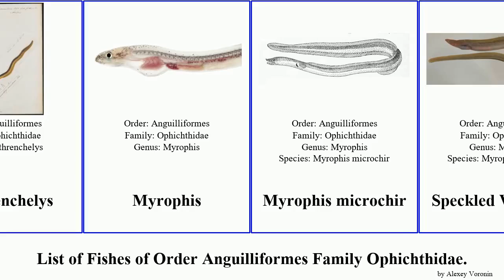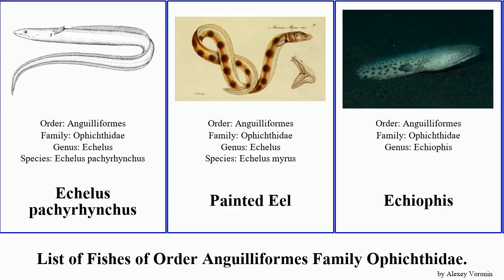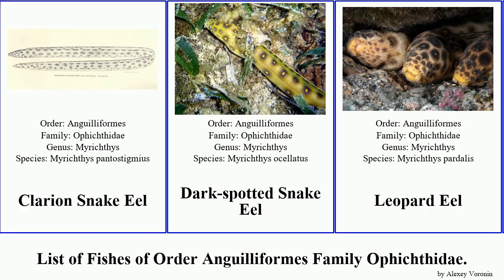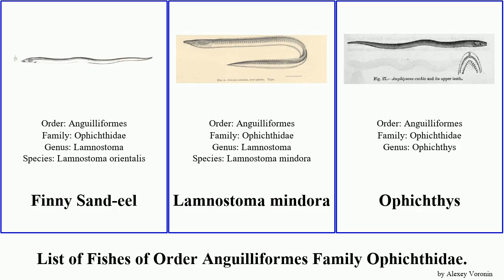Fishes of Order Anguilliformes Family Ophichthidae eel snake worm lutea Sphagebranchini Snake-eels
Ophichthidae
Ahlia
Aprognathodon
Callechelys
Blotched Snake Eel
Callechelys lutea
Dalophis
Dalophis cephalopeltis
Leptocephalus
Muraenichthys
Muraenichthys thompsoni
Skythrenchelys
Myrophis
Myrophis microchir
Speckled Worm Eel
Ophichthinae
Brachysomophis
Brachysomophis cirrocheilos
Brachysomophis henshawi
Echelus pachyrhynchus
Painted Eel
Echiophis
Snapper Eel
Spotted Spoon-nose Eel
Leiuranus
Ophisurus
Eel
Ophisurus macrorhynchos
Pisodonophis
Blunt-toothed snake eel
Pisodonophis cancrivorus
Quassiremus
Galapagos Snake Eel
Snake-eels
Clarion Snake Eel
Dark-spotted Snake Eel
Leopard Eel
Myrichthys colubrinus
Myrichthys magnificus
Safio
Spotted snake-eel
Xyrias
Sphagebranchini
Apterichtus flavicaudus
Apterichtus klazingai
Apterichtus moseri
Cirrhimuraena
Cirrhimuraena tapeinoptera
Fringelip snake-eel
Lamnostoma
Finny Sand-eel
Lamnostoma mindora
Ophichthys
Plain worm eel